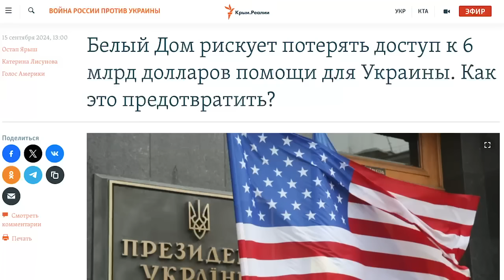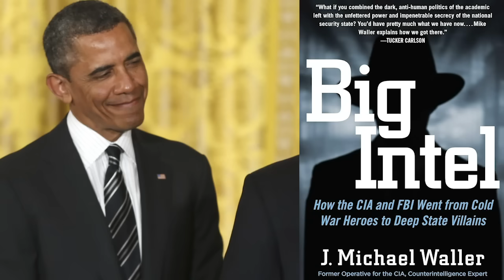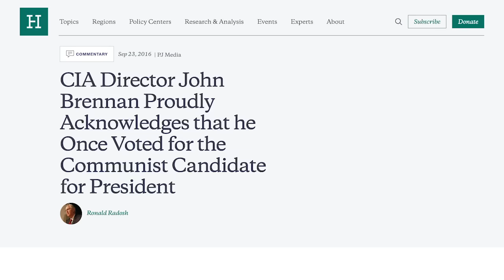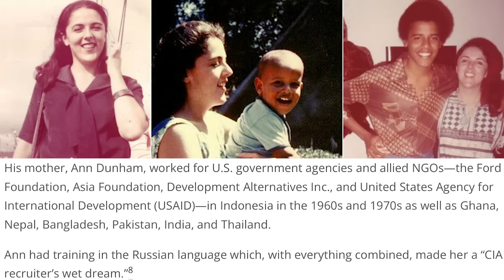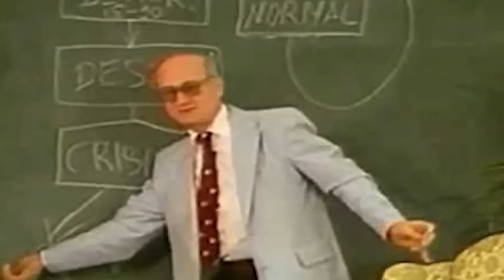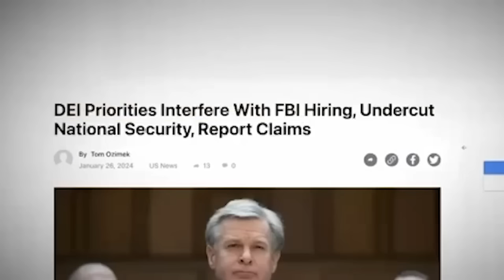ОБАМА ВИЛЯЕТ ХАРРИС | 🦅ТАБАХ | 📣 ЮТУБЕРИАТ #18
How Soviet Politics Influenced Our Intelligence Community: Michael Waller

CIA Director John Brennan Proudly Acknowledges that he Once Voted for the Communist Candidate for President

A Company Family: The untold history of Obama and the CIA

🔶ПОДДЕРЖИ Kinder Velt 🐶💕
"Не оставляй своего ребенка наедине с войной"

Сеть детских благотворительных центров "Kinder Velt" предоставляет
профессиональную терапевтическую помощь детям в Украине бесплатно.
Лучшие израильские методики, доказавшие свою эффективность с
первых дней полномасштабного вторжения в Украину.

🪖ПОДДЕРЖИ ВСУ!

🔶 Андрей ВДВ Киев
(*в основании платежа писать: Friend and Family)

Либо украинская карта приват Банк 💳
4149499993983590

🔶 🏥 Ребята на передовой потеряли «глаза», это жизни бойцов. знаю что нам тяжело, но помочь им продержатся мы обязаны, Ленд Лиз им не дадут. Спасибо 🙏

На потреби групи «ЭКСПЕРТ»

💳 Номер картки банки:
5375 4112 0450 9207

🔶 Група БпАК ССО Схід

Відділення БпАК ССО Схід

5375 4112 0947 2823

Спасибо всем 🙏 Слава Украине! 🇺🇦